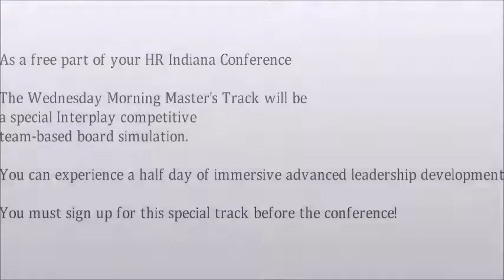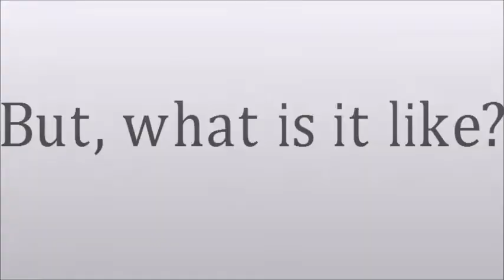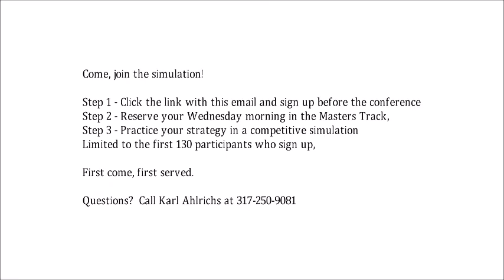Interplay Simulation Explanation for HR Indiana Conference